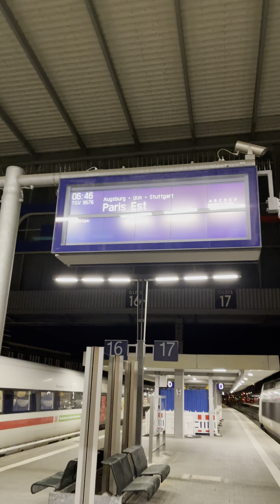TGV in Munich Central Station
Taken with IPhone 12 Pro Max on 07/24/2021 03:13 AM